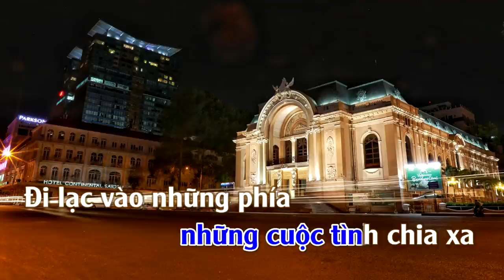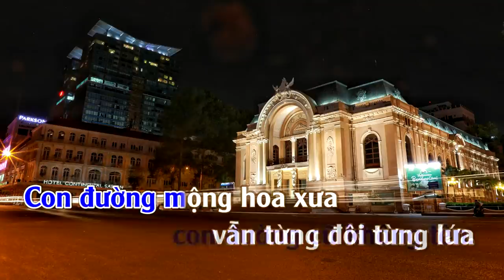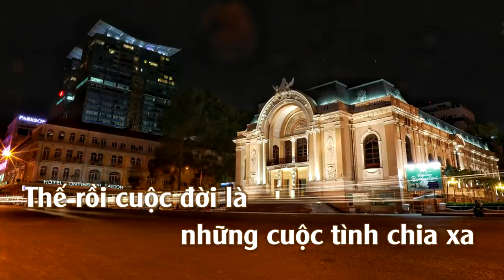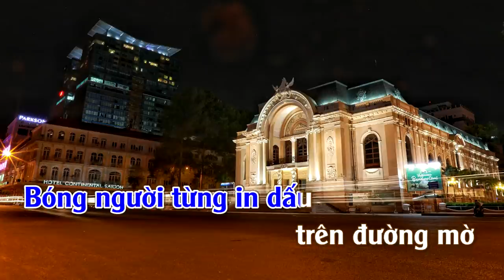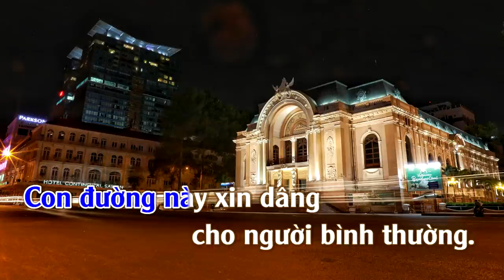Con Đường Tình Ta Đi | Karaoke | Tone | Nam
Con Đường Tình Ta Đi